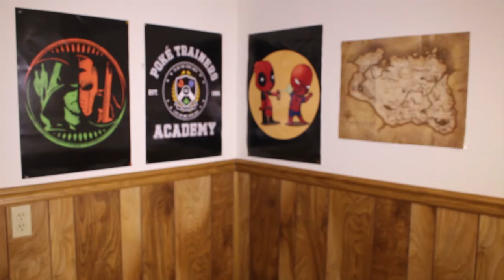Why You Should Quit Your Job!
In this weeks episode i break down why YOU SHOULD ALL QUIT YOUR JOBS! well. sort of.

no

really